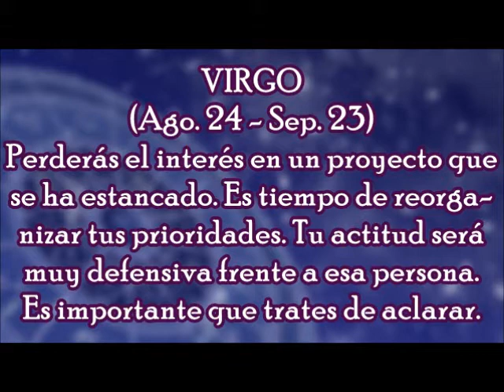Horóscopo del Día: Virgo / Jueves, 26 de Octubre 2017